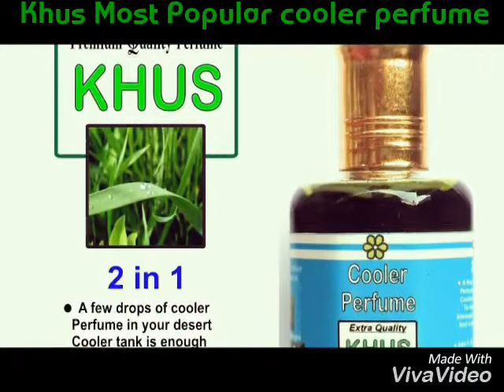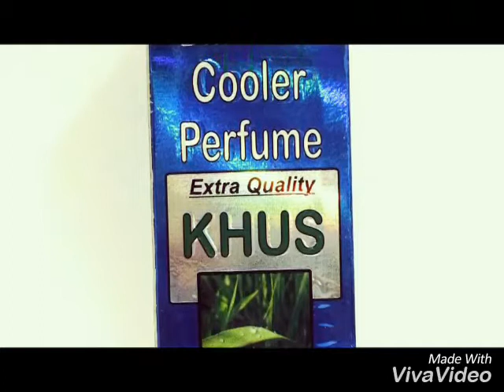Khus Cooler Perfume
3 pc Combo Khus ,Gulab,Mogra [link]

Premium Khus 25gm

Premium Gulab 25gm

Premium mogra 25gm

Premium sandal 25gm

Try it , buy from Amazon at reasonable price easily available 😀😀😀😀😀😀